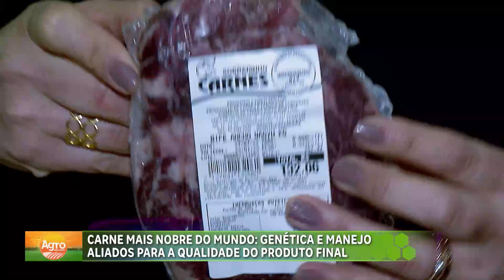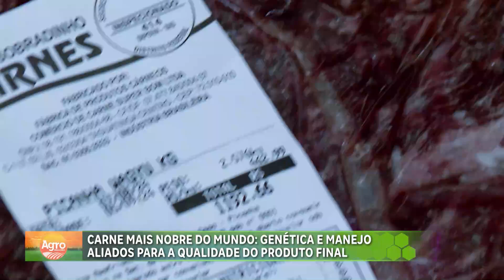Boi Wagyu: Conheça o gado com a carne mais nobre do mundo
Você conhece a carne mais nobre do mundo? Utilizada pelos principais chefs em todo o mundo, a carne do boi Wagyu é uma das mais apreciadas pelo seu sabor e alta maciez. O produtor do DF, Rogério Tokarsi, que investe na raça do gado, explica como é a criação do rebanho. Confira